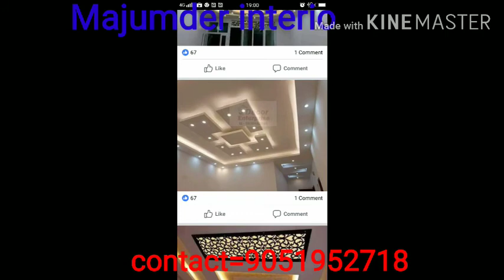Interior work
Gypsum & p.o.p .  Chiling